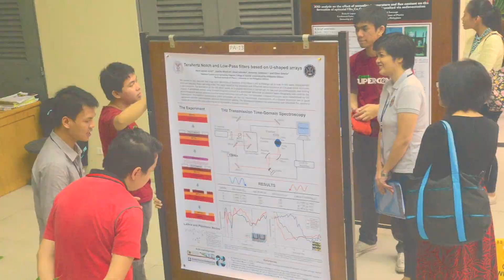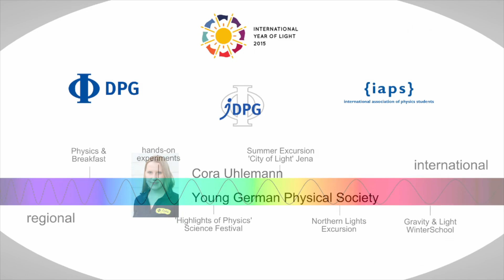Launch for International Year of Light 2015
The International Association of Physics Students (IAPS) attended the opening ceremony for the International Year of Light IYL2015 at UNESCO HQ in Paris, France.